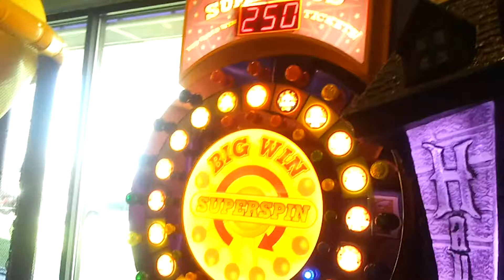Marquise Braun-Chuck E; Cheese -Nov. 5, 2011